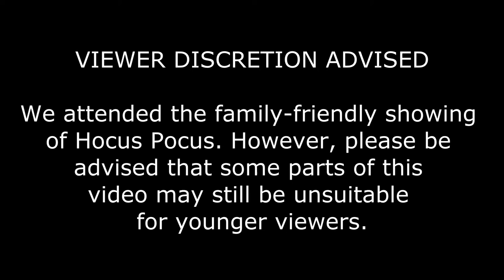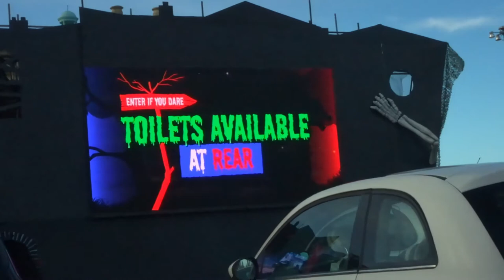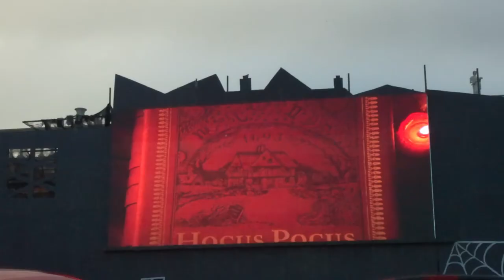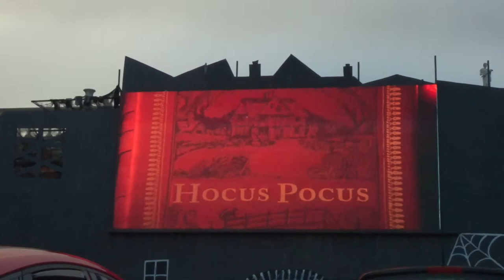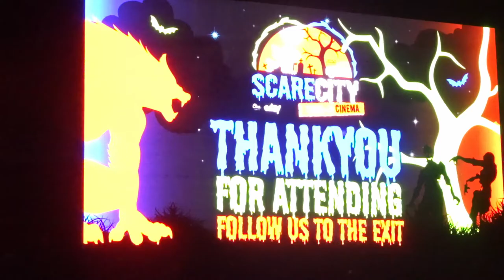ScareCity | Drive-In Cinema | Family-Friendly Showing | Hocus Pocus | Park N Party | Manchester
ScareCity | Drive In Cinema | Family-Friendly Showing | Hocus Pocus | Park N Party | EventCity

We attended ScareCity's family-friendly showing of Hocus Pocus, which is perfect for those who still want to experience the ghoulish live actors and the creepy tunnel of doom but in a less frightening and more fun way.

DATES: Until 15 November 2020
PRICE: £35per car, plus booking fee

Are you ready to drive-in to your doom?

At the ScareCity Drive-In Cinema event, you’ll find horror classics and brand new scares, with carefully selected options for adults or kids – all to be enjoyed from the comfort of your own car.

Each spine-tingling screening is accompanied by a team of professional actors with the sole purpose of adding to your terrifying ordeal! Beware, the creatures of ScareCity are waiting for you.

Sony DSCHX90 Digital

This video is family-friendly but has not been created for children.